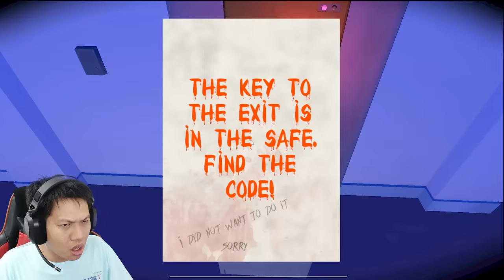DIA SANGAT CANTIK DAN SUKA BERMAIN DENGAN SENPAI!! Saiko No Sutoka [SUB INDO] ~Si Kopat!!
Redemption Code : ETNU2DN5NZRR
untuk mendapatkan Primogems x60, Adventurer’s Experience x4

cinta emang buta ckckckk
penasaran dengan videonya? ?
Yukk kita saksikan Saiko no Sutoka!